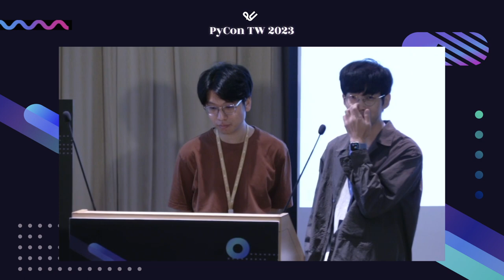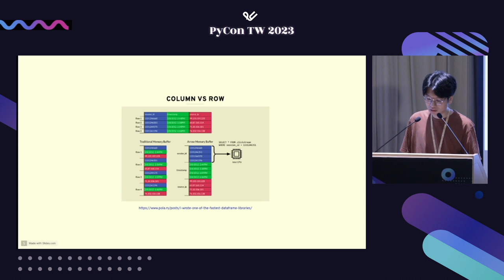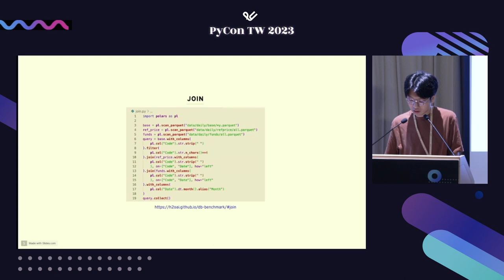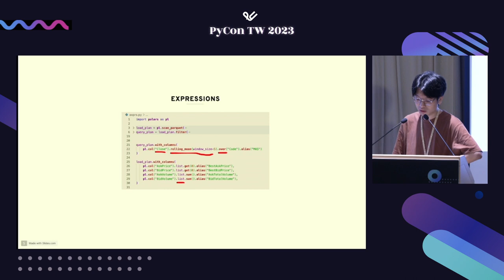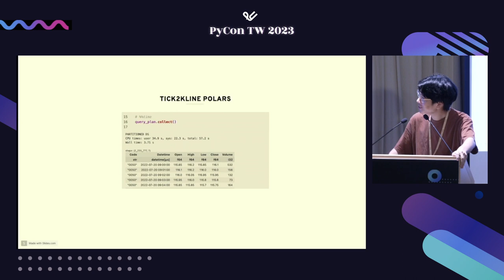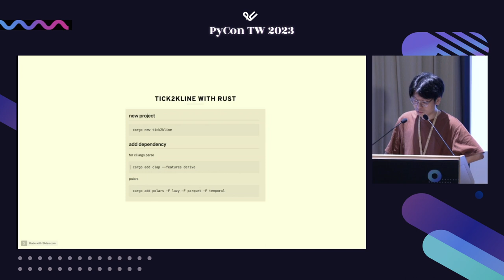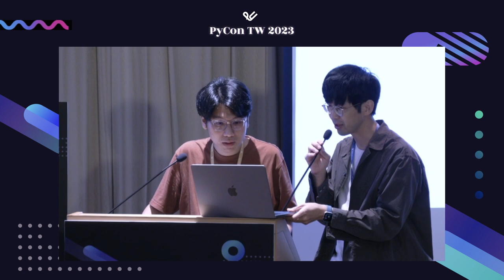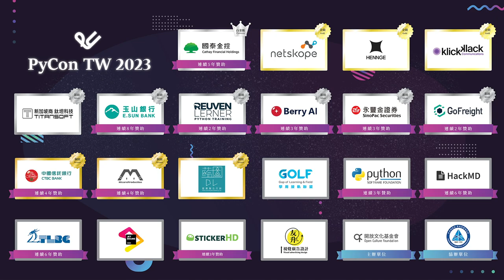Revolutionize Your Data Workflow with Polars: The Ultimate Pandas Replacem｜YVictor｜PyCon Taiwan 2023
PyCon Taiwan 2023｜Talk 演講｜Day 1, R2 13:05–13:35

🪄 說明 Description 🪄
Polars, the high-performance data manipulation library for Python and Rust, has been gaining traction as a promising alternative to Pandas for certain types of data analysis and manipulation tasks. With its optimized implementation of data structures and algorithms, Polars offers superior performance in joining, aggregating, and manipulating large datasets.

If you're looking to revolutionize your data workflow, Polars may just be the ultimate replacement for Pandas. Whether you're working with big data, complex operations, or demanding computational tasks, Polars can help you get the job done faster and more efficiently.

In this presentation, we'll take a closer look at the advantages of using Polars over Pandas, and explore some real-world examples of how Polars can improve your data workflow. We'll also discuss some of the key features and functionalities of Polars, including its support for multi-threading, columnar memory layout, and native integration with Rust.

🚀 講者介紹 About Speaker - YVictor 🚀
Specializing in Event-Driven Architecture for trading, my focus is designing and implementing systems that empower businesses in the financial industry. With expertise in event-driven messaging patterns, microservices, and workflows, I create architectures that enhance trading systems' speed, reliability, and scalability. I help organizations achieve higher agility by embracing event-driven principles and gaining a competitive advantage in fast-paced markets.